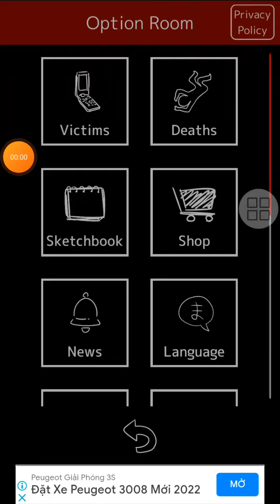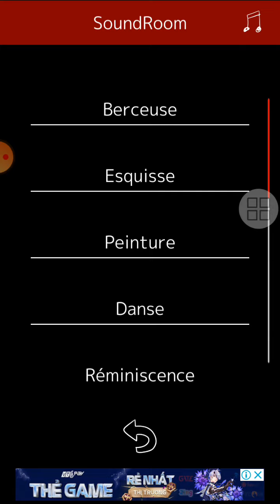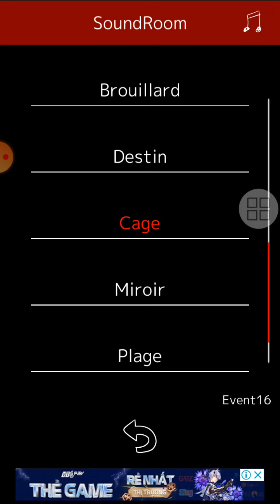Death Pallette Secret Ending + Music Room